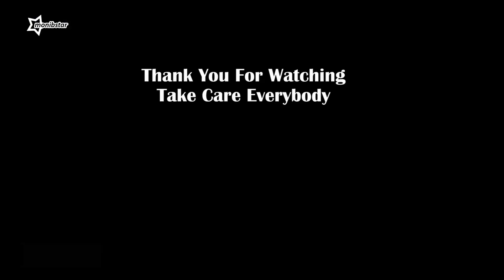Nepali Prime Minister Pushpa Kamal Dahal VVIP flight Departure नेपालका प्रधानमन्त्रीको भिभिआईपी उडान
Here we get to spot the VVIP flight of Prime Minister of Nepal Pushpa Kamal Dahal's full departure from Tribhuvan International Airport, Kathmandu, Nepal on the evening of September 16, 2023. Prime Minister of Nepal Pushpa Kamal Dahal is going to New York, USA to attend 78th session of United Nations General Assembly (UNGA) which is going to be held at UN Headquarters. He is flying to America via Doha, Qatar on a Qatar Airways Boeing 787-8 Dreamliner (A7-BCW) aircraft.